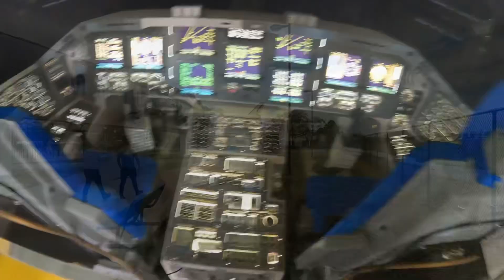Space Center Houston 2023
Avery and I on our trip to Space Center Houston